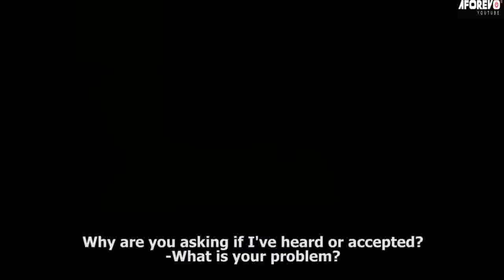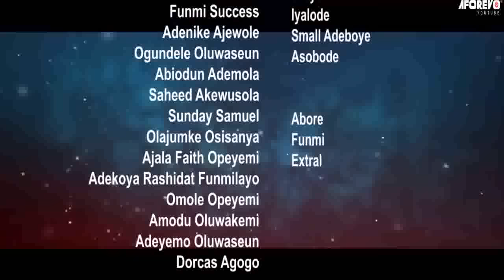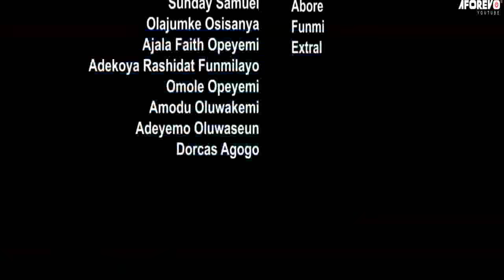ASIWERE OBINRIN -A Nigerian Yoruba Movie Starring -Jumoke Odetola,Fausat Balogun,Mustapha Sholagbade